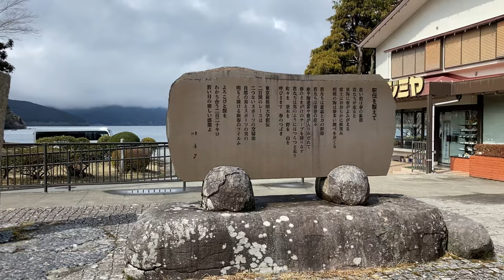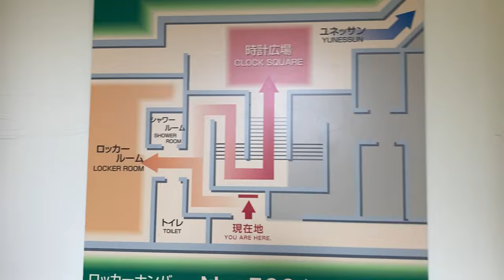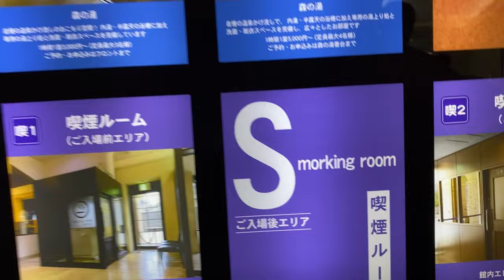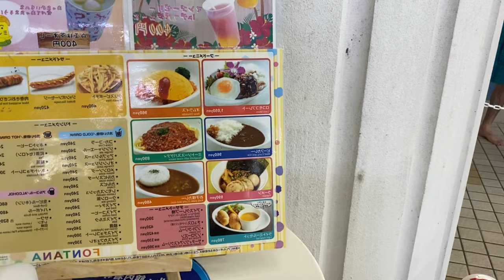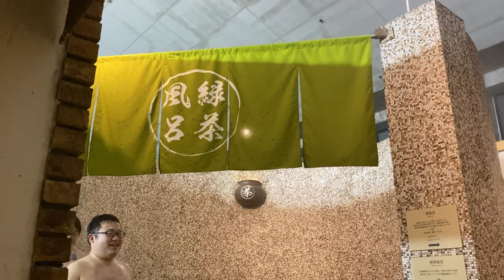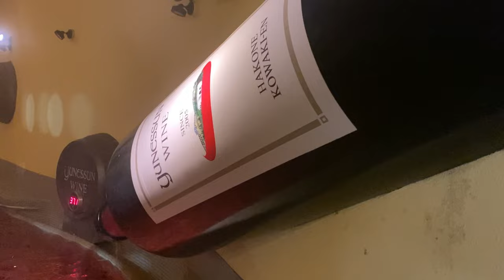YUNESSUN RESORT, JAPANESE THEME SPA!!!RED WINE BATH, GREEN TEA BATH AND SAKE BATH. VLOG #095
Yunessun had always been on my bucket list and this year I made it a point to tick it off.
Yunessun Spa Resort is located in Hakone, Kanagawa Prefecture. It’s almost a 4 hours drive from where I live. Although it’s far, its totally worth it.
The spa resort offers an open air bath and an indoor bath. They have a red-wine bath, sake bath, chocolate bath, coffee bath, doctor fish corner and the rodeo mountain where kids and adults can enjoy sliding down.
We booked our tickets through Voyagin and its about 30 bucks each.